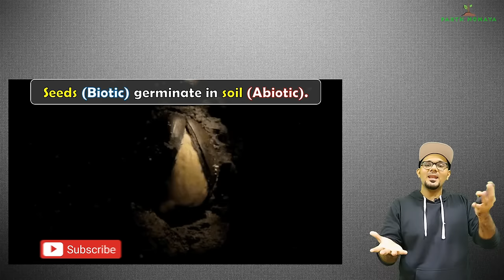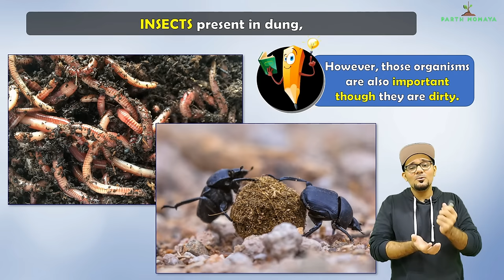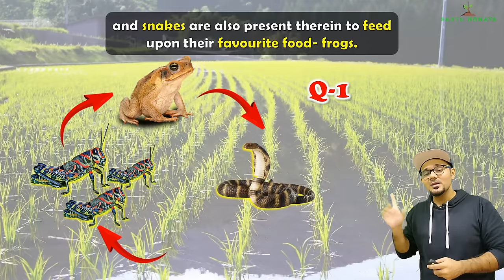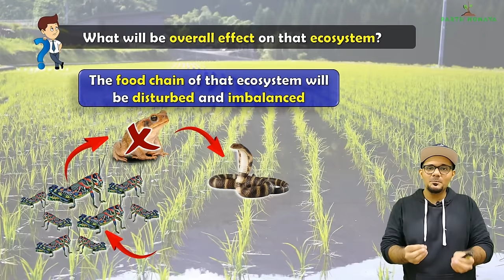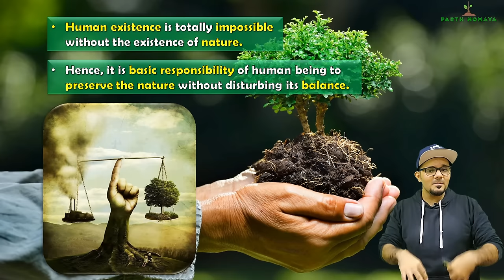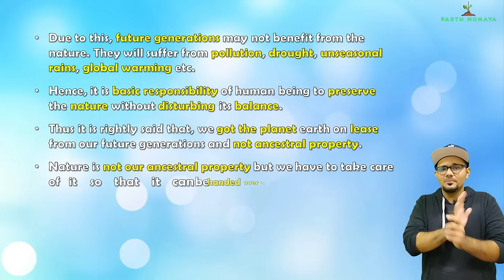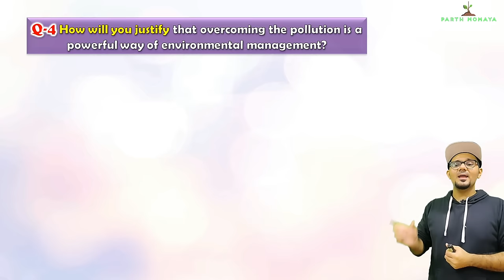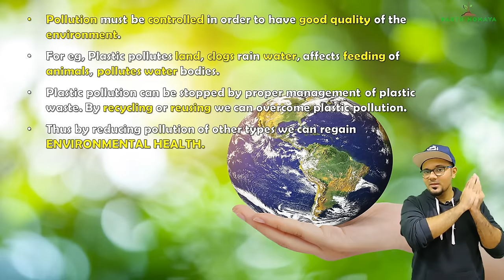Environmental Management Class 10 Lecture 1 || SSC Maharashtra State Board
Environmental Management. Lecture 1. SSC Class 10 Maharashtra State Board. Page 36-39. All concepts and relevant questions covered.

🍎 For iOS Users:
1.
3. Log in with:
   - Org ID: 5014198
   - Phone: Your registered phone number
   - Password: The password you set

Introduction : 01:48
Complete the chart (July 19 Boards) : 08:11
Paddy Ecosystem (Exercise Q-1) : 10:32
Relationship between environment and ecosystem : 14:03
Factors affecting environment (Exercise Q-6a) : 17:24
Exercise Q-2 : 19:16
Environmental Conservation : 23:16
Exercise Q-4 : 27:37